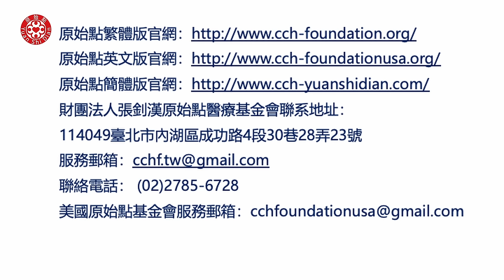2024/3/31 張醫師線上課程 主題 : 元旦香港講座 張醫師現場答疑